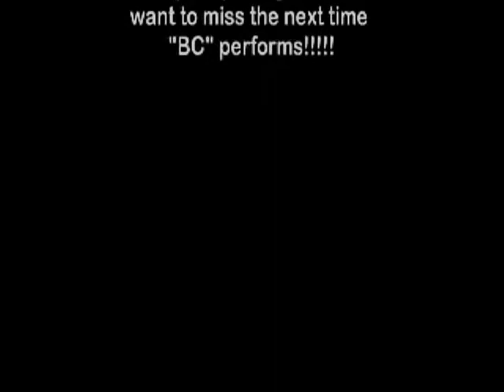BC @ Club Silk Performs With Bobby Brackins 11-27-10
We had the chance to rock Club Silk with Bobby Brackins Nov 27, 2010. Shout to ERock & Ei8ht East for the video footage! Read & See The Pics